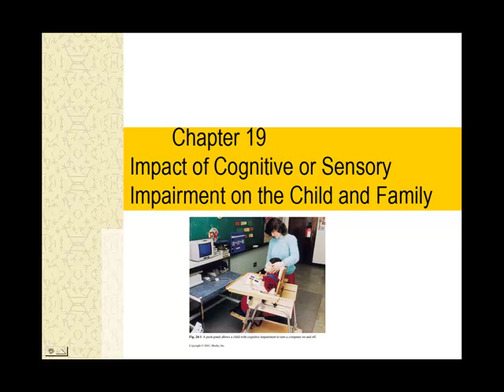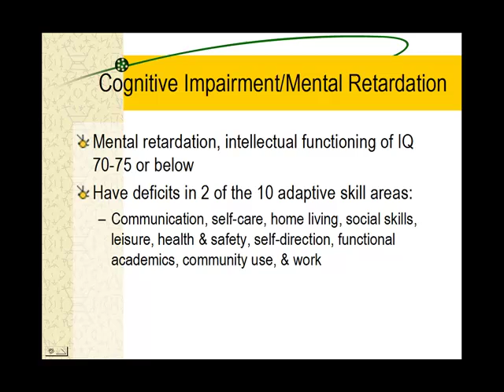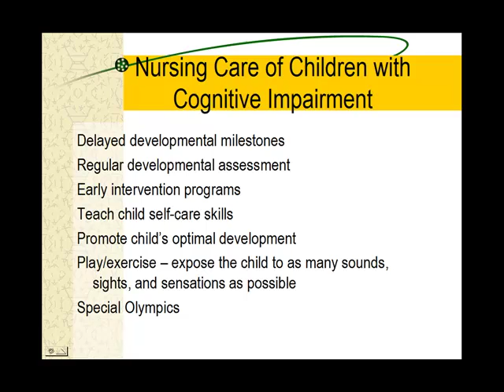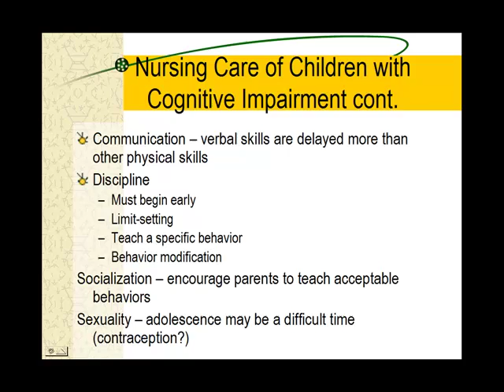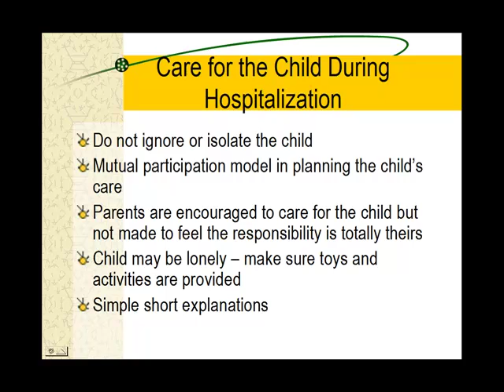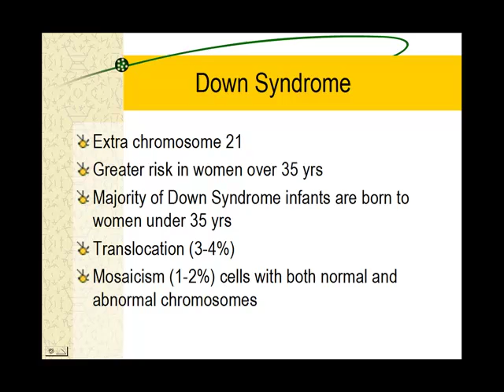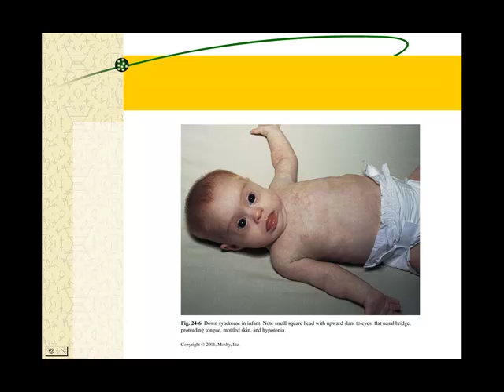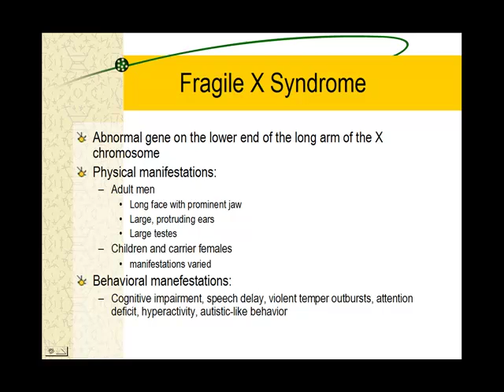FCC_Ezaki_pediatrics_chapter 19 part 1.mp4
Narrated power point by Mrs. Ezaki of Wong's Essentials of Pediatric Nursing chapter 19 part 1